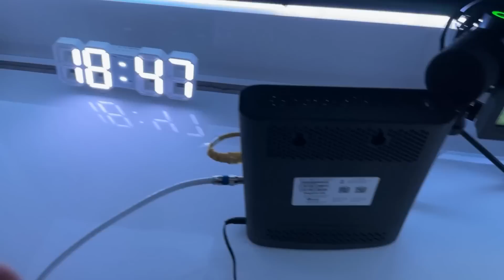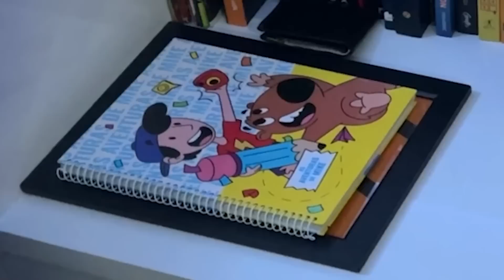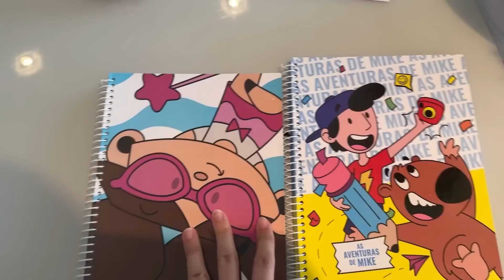FUI CONHECER O QUARTO GAMER DO MEU IRMÃO | Dearo e Manu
Apresentação: Gabriel Dearo e Manu Digilio
Direção: Lucas Precinoto
Edição: Matheus Tokio
Thumbmaker: Kauê Mendes